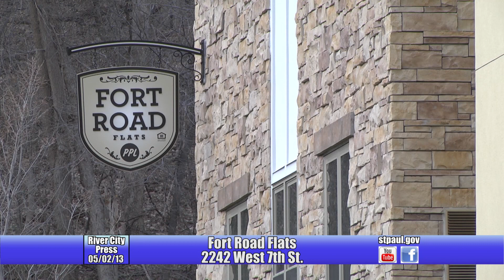Fort Road Flats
An open house celebration for Project for Pride in Living's new affordable housing development, Fort Road Flats, with guest remarks from Saint Paul Mayor Chris Coleman, Saint Paul City Councilmember Chris Tolbert, Minnesota Housing Commissioner Mary Tingerthal, and Catholic Charities CEO Tim Marx. Fort Road Flats is located at 2242 West 7th Street and provides 44 units of affordable housing with 16 units reserved for families that have experienced long-term homelessness.